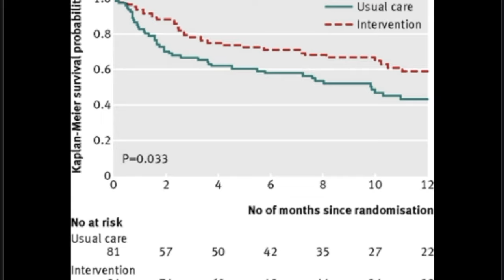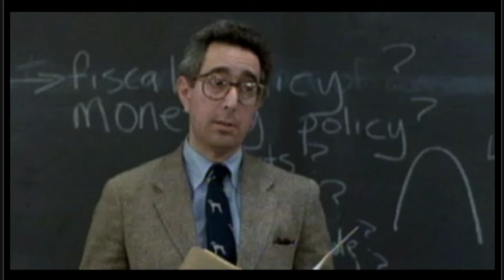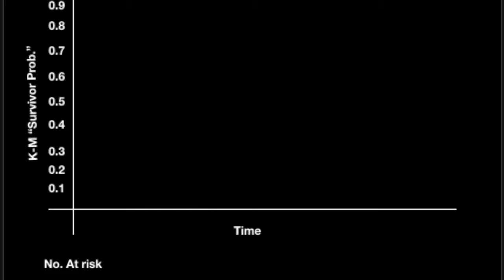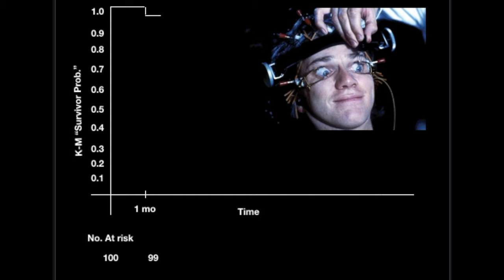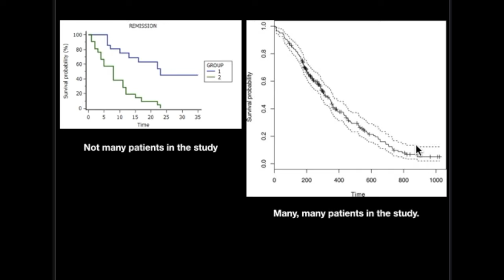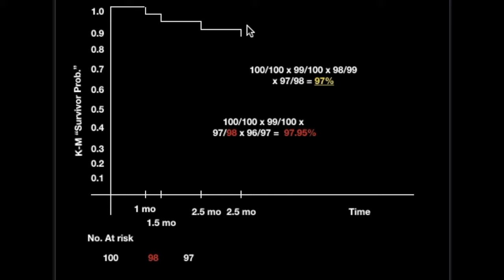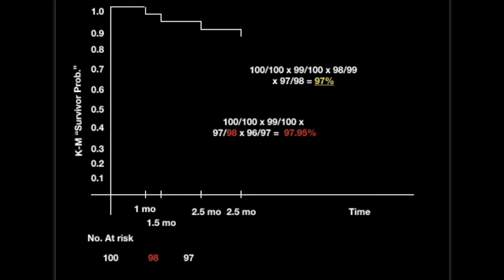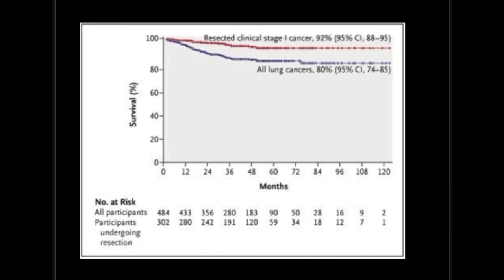Kaplan Meier Curves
A short understanding of what Kaplan Meier Curves can tell us in the literature.